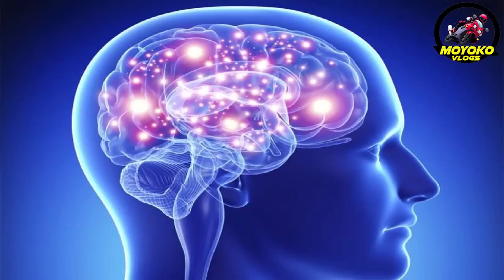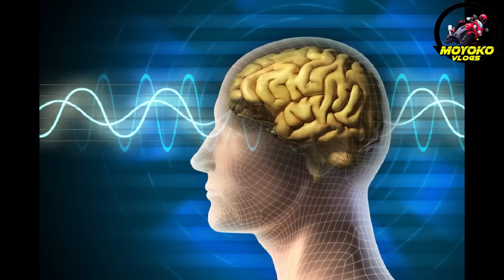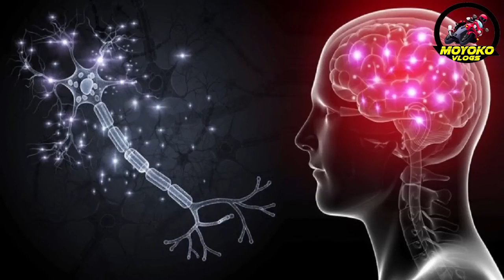தொலைவில் இருப்பவரின் மனதில் கூட உங்களுடைய நினைப்பை கொண்டுவரலாம் | Moyoko Vlogs | Law of attraction